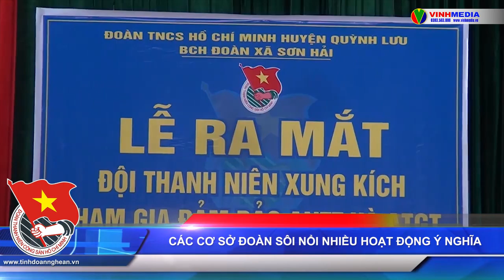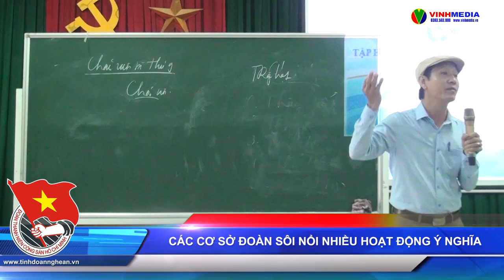ban tin tuoi tre so thang 12